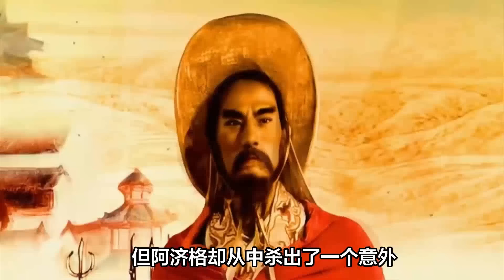不得不读的南明史（二）：没有最荒唐，只有更荒唐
弘光政权作为大明的延续，虽然从上到下腐败头顶，灭亡是迟早的事情。但作为一个军事配置、人员架构完整的国家来说，并不是完全没有生存的机会，即便最终逃不开灭亡的结局，但也能延长自己的生存期。
南明让人气愤的地方不在于抓不住机会，而是机会摆在面前的时候，他们直接选择无视。
当满清对河北、山东、山西、河南等地完成了实际控制后，多尔衮开始了全国大一统的步伐。此时摆在他面前的障碍还有两个，一个是溃逃到西北的李自成，另外一个是盘踞江南的弘光政权。